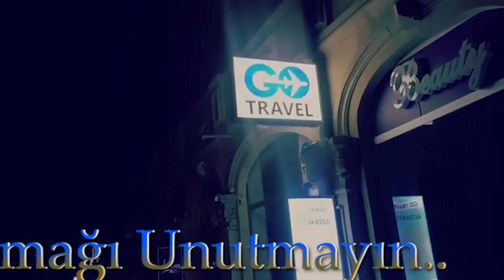Tesir Edici Sehne - Resul Abbasov vine 2017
Resul Abbasov'un videolarından istifadə etmək qəti qadağandır!